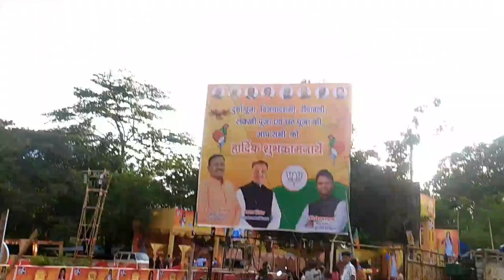Durga puja special / मूर्ति विसर्जन 2022 / बड़ी मात्रा में भीड़ लोग बेकाबू हो रहे थे /खुशी का माहोल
Durga puja special / मूर्ति विसर्जन 2022 / बड़ी
मात्रा में भीड़ लोग बेकाबू हो रहे थे /खुशी का माहोल

My Use product Video banane ke liye :-

Boya mic
my smart phone
2nd smart phone
Tripod Holder
All in one tripod holder
Boat neckband 225 pro plus

Durga Puja navratri / Aaj हमलोग बहुत मस्ती किए/ मेला घूमे खुला झूले full on enjoy#Happynavratri
Haapy navratri
Durga Puja
mela me jhula
Navratri festival special
Navratri Puja pandal murti darshan
Durga Puja खिलौना
पूजा में घूमने plis bhid ka najara
Help support Karo channel ko
 Maddad Karo hamari
Channel visite Karo hamari
Mujhse kapde धुलवाए
बीबी से झगड़ा
वाइफ से पंगा
कपड़ा धोना पड़ा काफी समय बाद
My wife so sad feel
Bhindi or aalu ki sabji
mi My Second Payment From Youtube
Genda Tarakari
Gangha Curry
Genda Curry
Snail Sabji
Tall Pitha
Taller Pitha
suran ki sabji recipe Suran ki sabji kaise banaye
Bamboo Recipe
Bamboo Curry
Bamboo Biriyani Bamboo Chicken
Pahadi lifestyle
Pahadi food
Best Collection
First Q & A Video
Gaon Ki Zindegi
Sapne ka ghar ko sajaliya Sapne ka kitchen ko Saja Diya DC
Humari Room Ko Saja Diya
Kachada Tel
Kachda Tel Keise Banate Hain
Chasa Kemiti Kariba
Kheti Kaam
Cute couple vlogs
Couple kiss
Pindar Phal Curry Recipe
Pindar Phal Pindor Phal
Hamara Sapno Ka Ghar
Sapno ka ghar banaya
Mitti Ka Ghar
vipin ki vlog
Rangila family vlogs new video
prashantanu sambalpuri vlogs
JH-Eating show
Savitri Kumari Official
Odia NRI Vlogger Auromika
Misty Swati Sai
Aj Sabji Bina Keise Khaen
Bashi Pokhalo
Forest Green Leaf Curry Forest Green Leaf Sabji
Khata Sabji
Matha Sag
Matha Saag Sabji
Jackfruit Seed Curry Jackfruit Seed Recipe
Jackfruit Seed Sabji Jackfruit Seed Biriyani
Snail Curry
Snail Recipe
Ahkur Village Vlogs Channel
Ankita Diwedi
Desi Cooking Vlogs
Jeer Chatora
R Rajesh Vlogs
Raja Buda Village Cooking Village cooking revew
Villfood
Oal Recipe
Oal Kochu Recipe
Oaler Sabji
Oal Sabji
Suran Sabji
Suran Recipe
Ol Sabji
Ol Recipe
Elephant Yam Curry Elephant Yam Recipe
Oal ki sabji recipe
Elephant Yam Fry
Elephant Yam Flower
Elephant Yam Foot Elephant Yam Foot Curry
Oal ki alu sabji
Vijay Riya vlogs
gudiya gorakhpuriya vlogs
     nimmi vlog
 aaditya vlogs

Garib youtuber husband wife vlogs YouTube channel Priyanshu